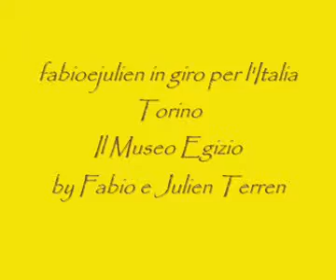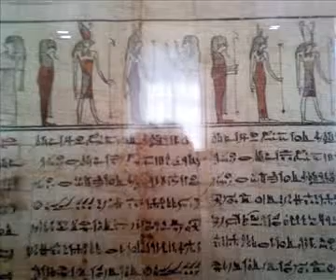fabioejulien in giro per l'Italia - Torino - Museo Egizio - by Fabio, Julien e Marisa Terren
15 Agosto 2010 - Visita al museo egizio di Torino, stupendo, da visitare.
Rielaborazione ed esecuzione musica del gioco per pc on line - antico egitto - by fabioejulien